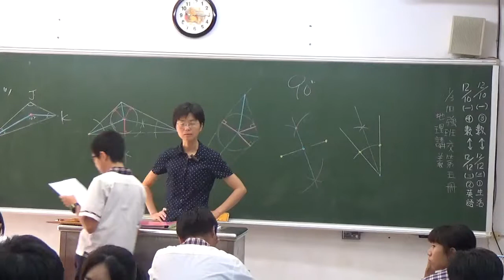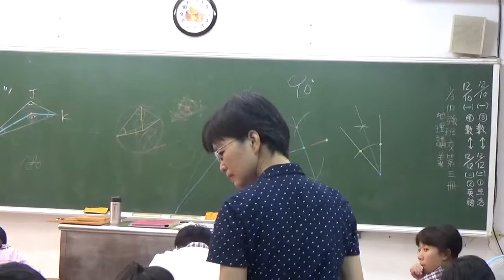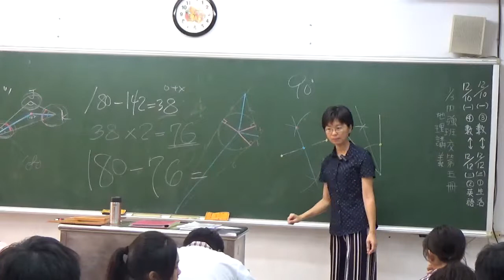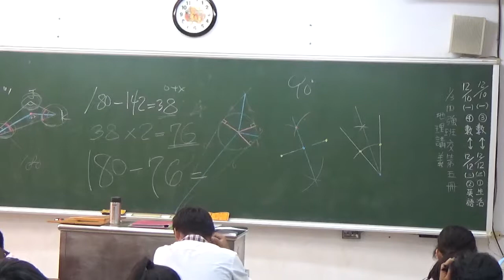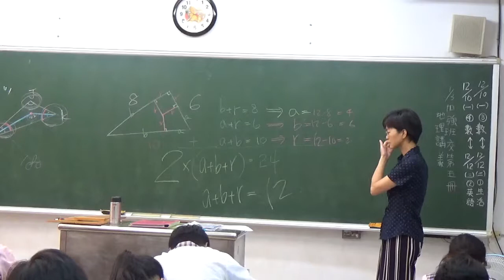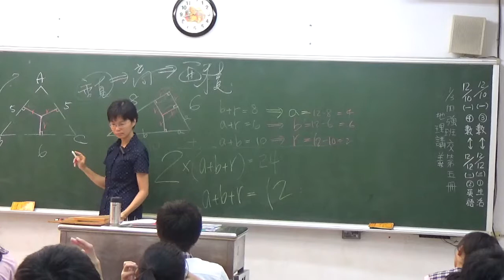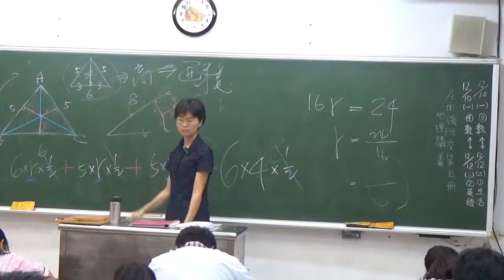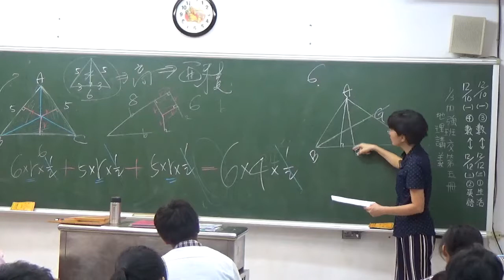20181212 梅仙談數學 內心2 琉球國中901班